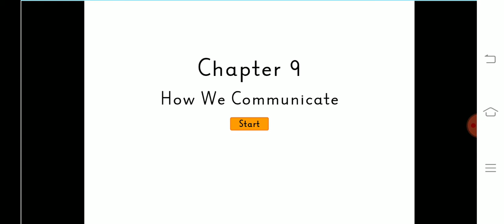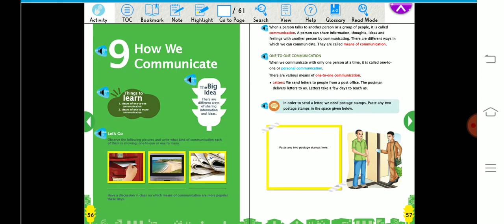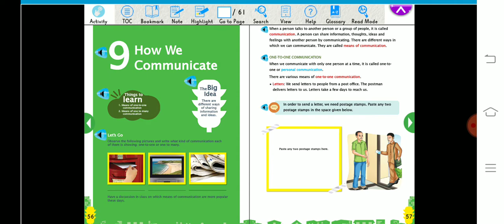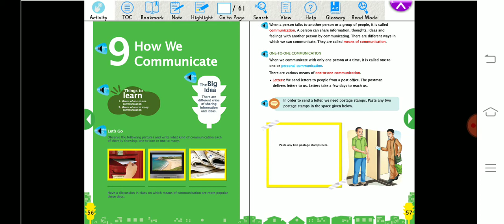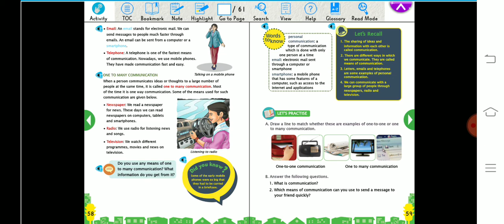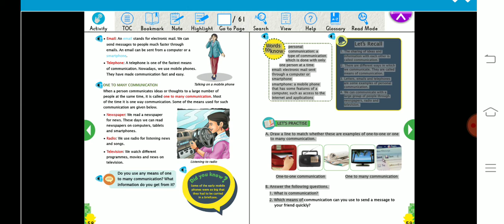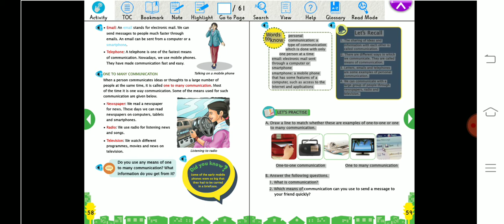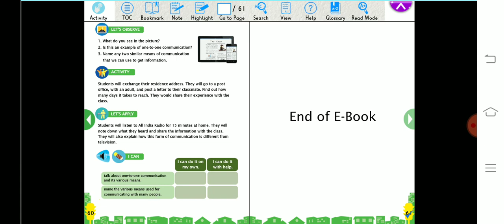E.V.S.Ch.9 How we Communicate